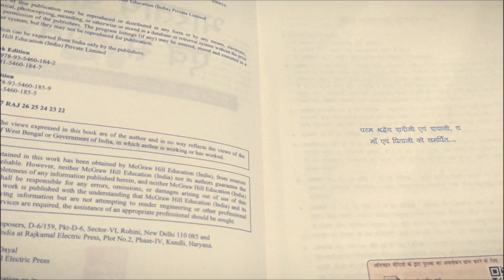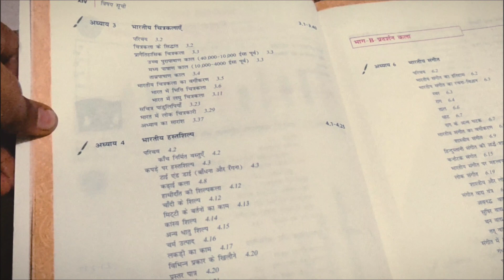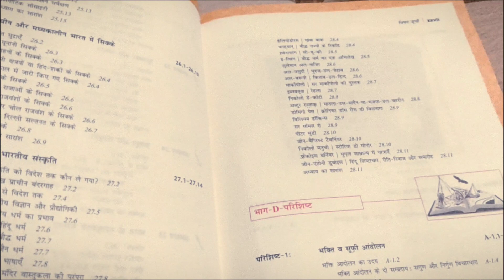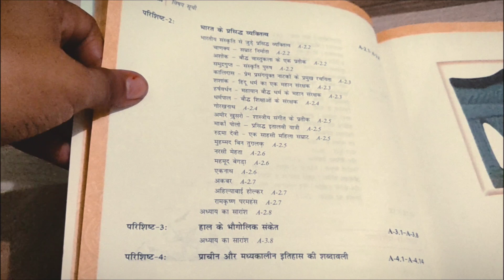Nitin Singhaniya || Art and Culture hindi book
Nitin Singhaniya || Art and Culture book